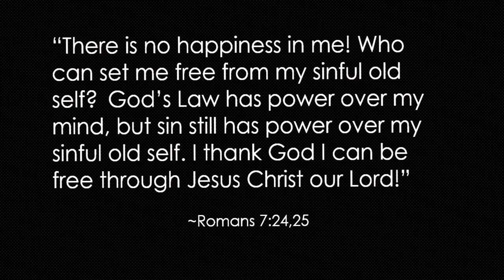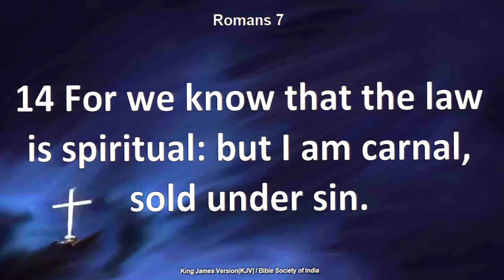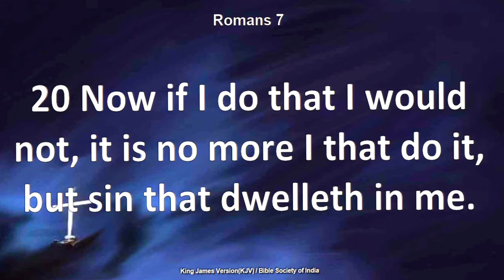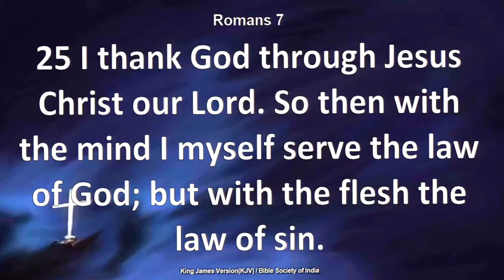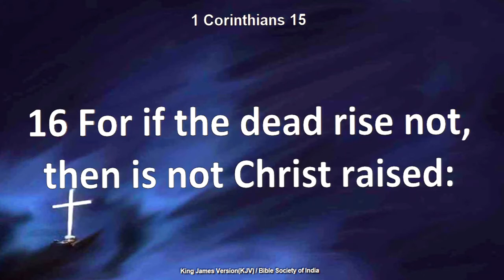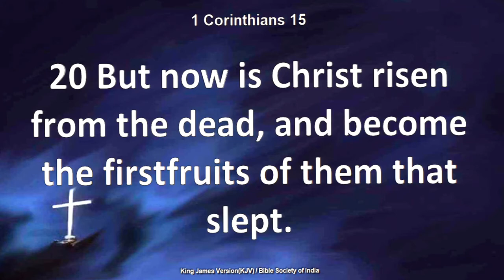Evan Bujeker- New Life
What has God planned for your future? A mind without war, a perfect body, and eternity with Him!